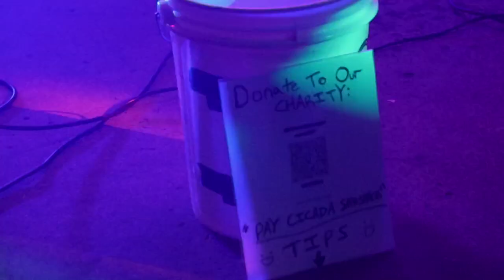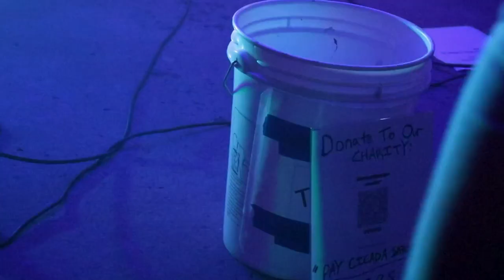Cicada Safespace (Shoegaze)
Cicada Safespace plays a mix of original songs and covers from Title Fight, Superheaven, Camping in Alaska, and Nirvana for 'Emo Nite' on February 22nd at Shorty's Bar in Kutztown.

TIMESTAMPS:
00:16 Safe in Your Skin, Title Fight
02:33 Carpet, Cicada Safespace
07:16 Youngest Daughter, Superheaven
12:27 c u in da ballpit, Camping in Alaska
16:37 Engagement Announcement!! Wow!
17:13 Mrathon, Cicada Safespace
22:43 Stone, Cicada Safespace
26:06 Control, Cicada Safespace
28:48 Aneurysm, Nirvana